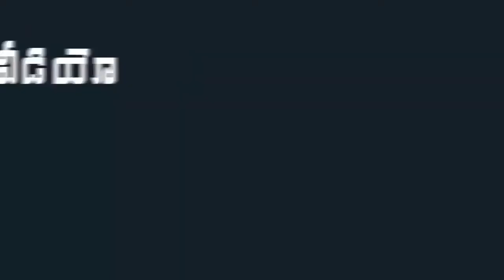AP CM YS Jagan Flagging Off Visual Tractors & Harvesters | YSR Yanthra Seva | Indiontvnews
AP CM YS Jagan Flagging Off Visual Tractors & Harvesters. YSR Yanthra Seva